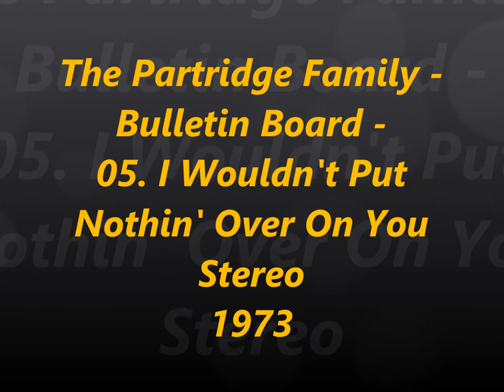The Partridge Family Bulletin Board 05. I Wouldn't Put Nothin' Over On You Stereo 1973